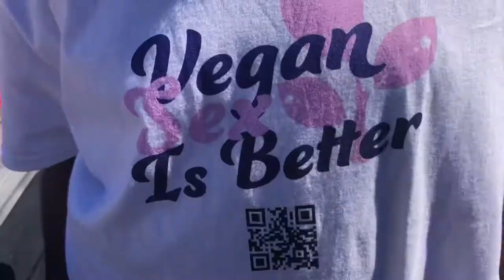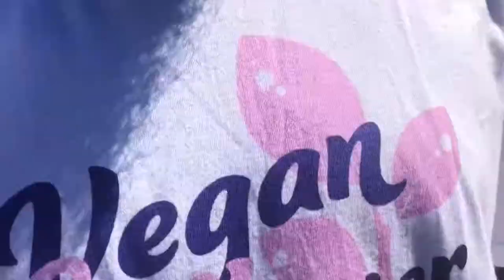Mossing Adventures with Nature Cabinet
Just a regular day here on the waters. Our lives are pretty treacherous, but this actually turned out to be a pretty productive day.
At High Hue we raise the vibration of our community through health and wellness by teaching “Food is Medicine”. We harvest our own sea moss by boat to provide the highest quality sea moss on the east coast, and are the only traditional Mossers in the nation. We sell flavored sea moss gel, chrondus crispus capsules, and are wholesale distributors of chrondus crispus and many other sea vegetables.